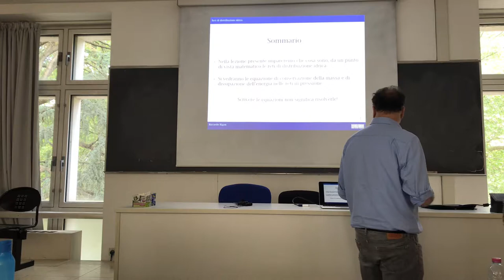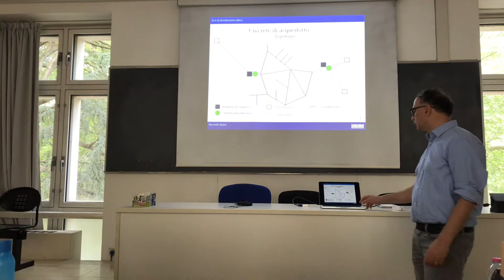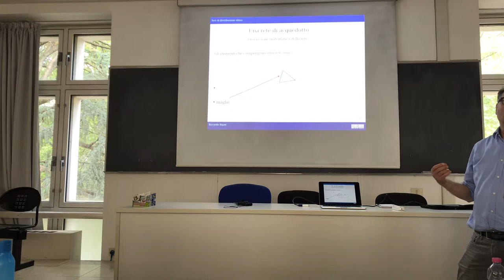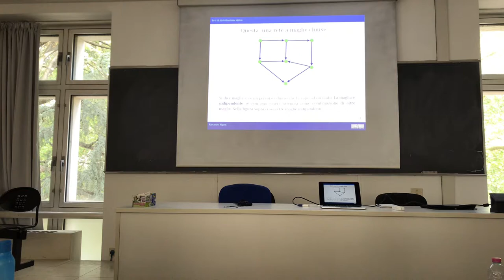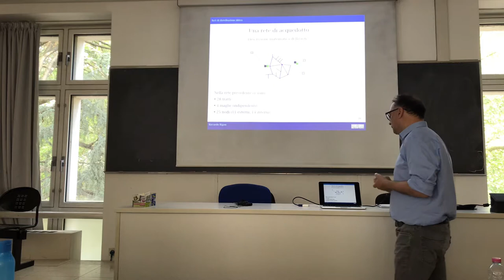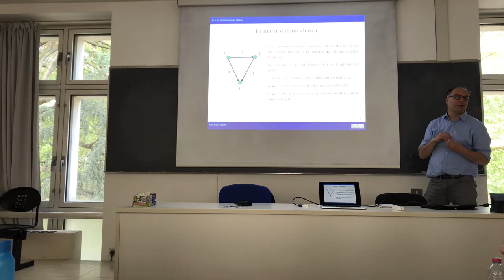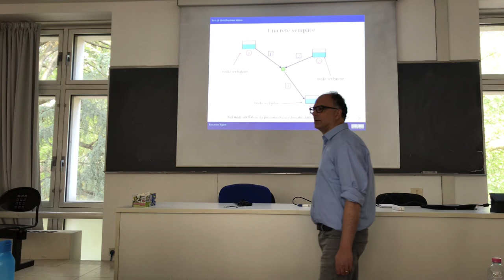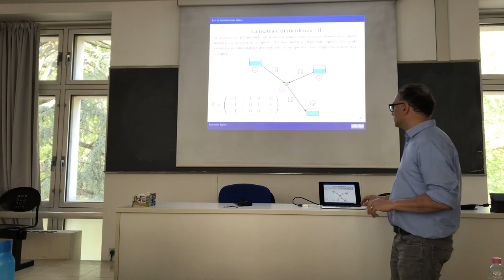Topology of aqueducts networks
About the topological structure of aqueducts and their mathematical representation as graphs.